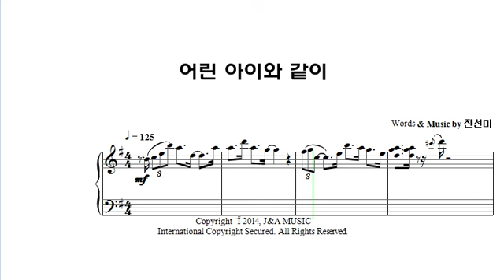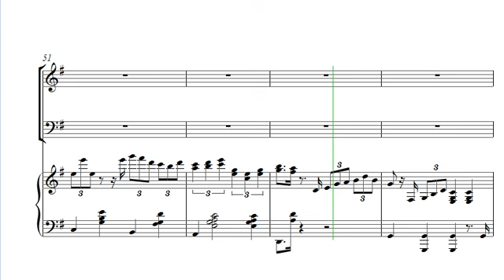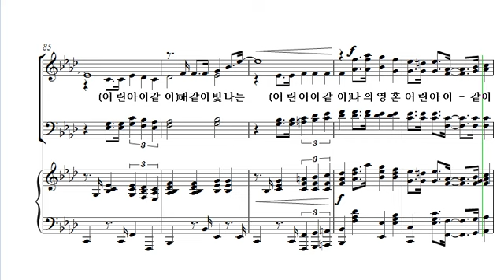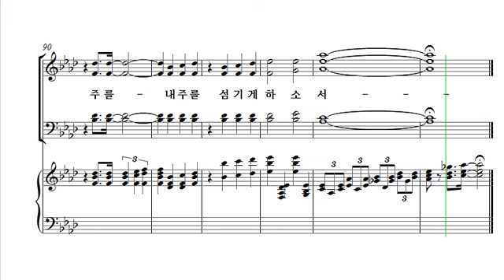[중앙아트] 중앙성가 29집 05. 어린아이와 같이 테너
05. 어린아이와 같이 – 작곡가 진선미